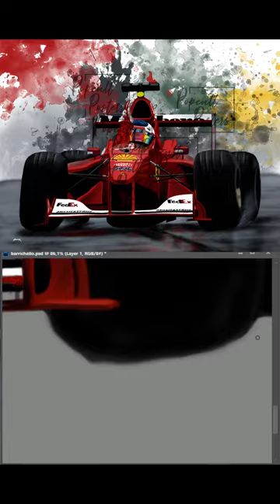W.I.P.: Painting Barrichello's F1 Ferrari race car